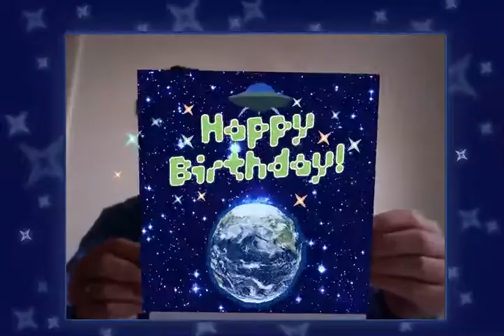Augmented Reality Birthday card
Augmented Reality Birthday card developed by HD Interactive. This is one of a series of augmented reality greeting cards we have developed. You can print the marker and try it out